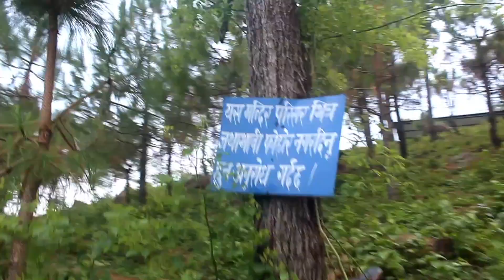AAFNO BALLEKAL KO YAAD KATILAI AAYO ???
Aafno Ballekal ko yaad kati jana lai aayo...